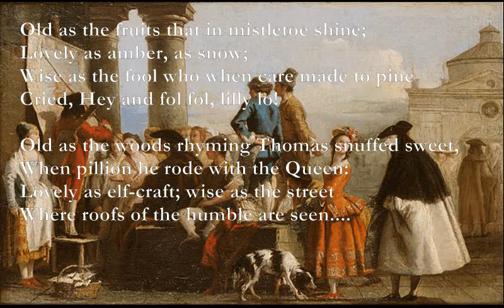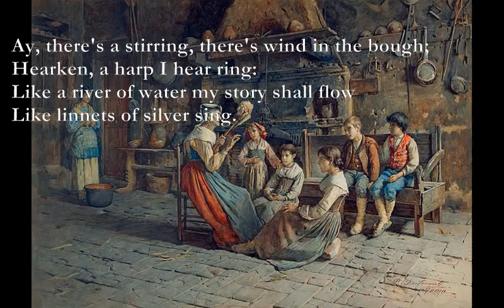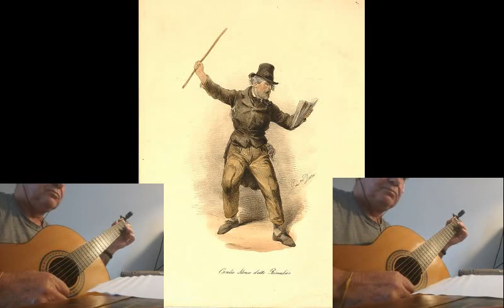Listen! [DE LA MARE poem set to music]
Listen! (Walter de la Mare)

C G F Em
Quiet your faces; be crossed every thumb;
Dm Am Gm
Fix on me deep your eyes;
Dm Am
And out of my mind a story shall come,
Gm C Dm
Old, and lovely, and wise.

D A
Old as the pebbles that fringe the cold seas,
Lovely as apples in rain;
Bm A D Em
Wise as the King who learned of the bees,
Then learned of the emmets again.

Old as the fruits that in mistletoe shine;
Lovely as amber, as snow;
Wise as the fool who when care made to pine
Cried, Hey and fol fol, lilly lo!

Old as the woods rhyming Thomas snuffed sweet,
When pillion he rode with the Queen:
Lovely as elf-craft; wise as the street
Where roofs of the humble are seen.

Em* Dm*C/A G
Ay, there's a stirring, there's wind in the bough;
Hearken, a harp I hear ring:
Bm C G Am
Like a river of water my story shall flow
G D Am
Like linnets of silver sing.

Em*: 07007x
Dm*: x5577x
C/A:  x0355x